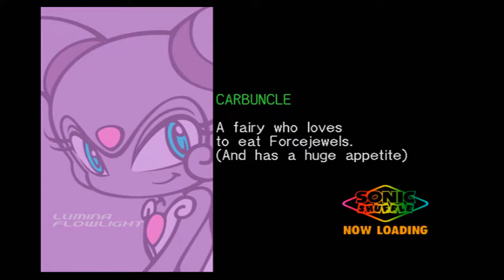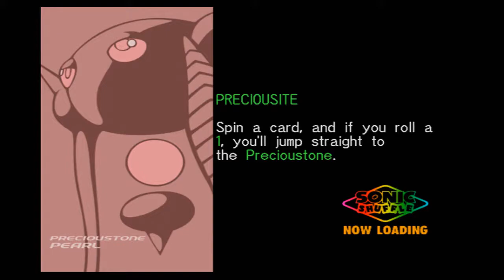[16] Sonic into Dreams (Let's Play Sonic Shuffle)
Everyone is spreading out.